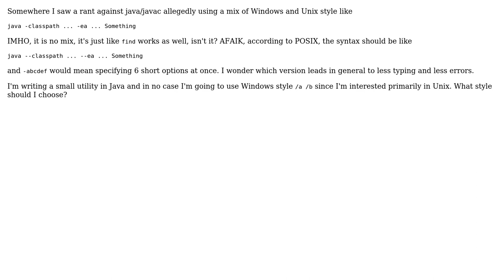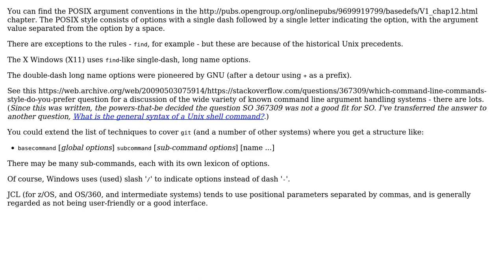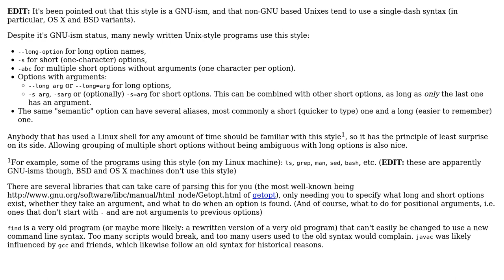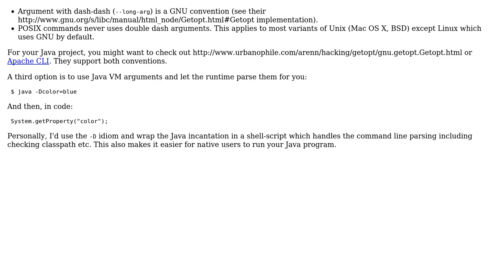Software Engineering: Command line options style - POSIX or what? (4 Solutions!!)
Software Engineering: Command line options style - POSIX or what?

With thanks & praise to God, and with thanks to the many people who have made this project possible! | Content (except music & images) licensed under CC BY-SA | Music | Images & others | With thanks to user Martin Wickman user maaartinus user Jonathan Leffler user Frits user Adam Byrtek and the Stack Exchange Network Trademarks are property of their respective owners. You are responsible for your own actions.